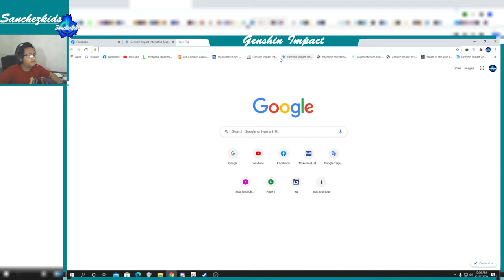Explore the Treasure/Chest in Liyue Part 01【Genshin Impact】Sanchezkids Gameplay